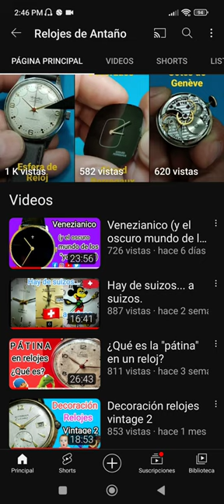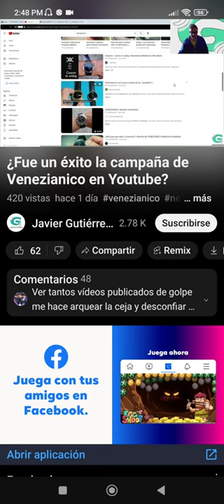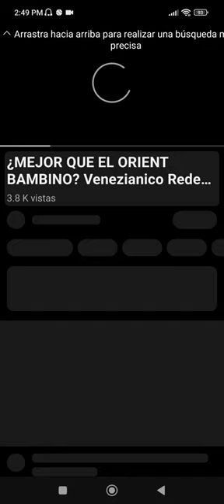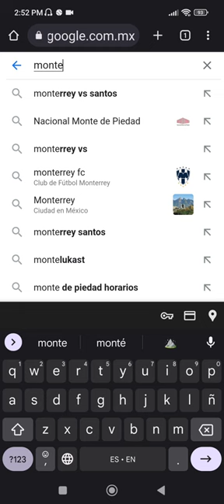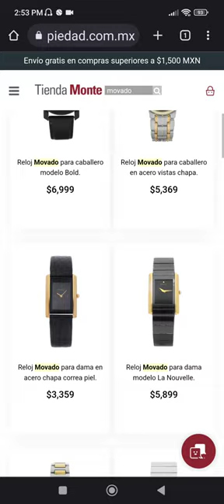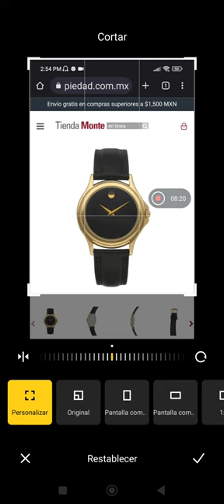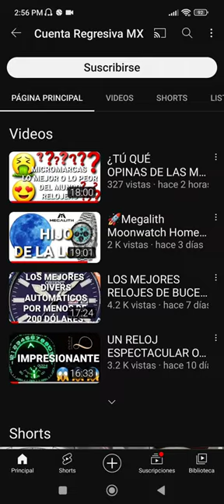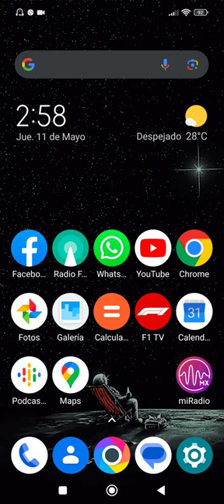Saldando Cuentas...Regresivas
Así de simple. Así de fácil. Hay muchos dichos, pero aquí muestro hechos. Con esto paso la página y a otra cosa 👋